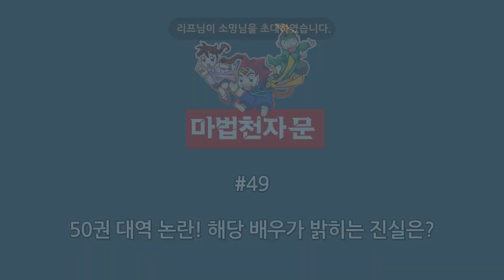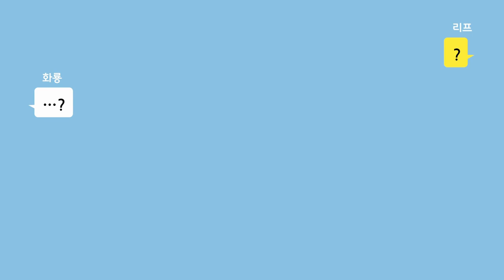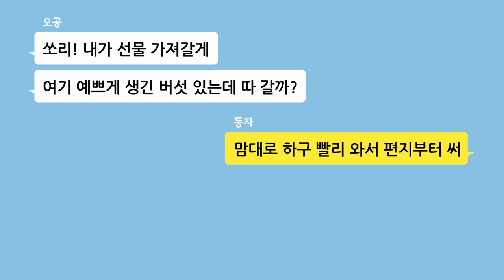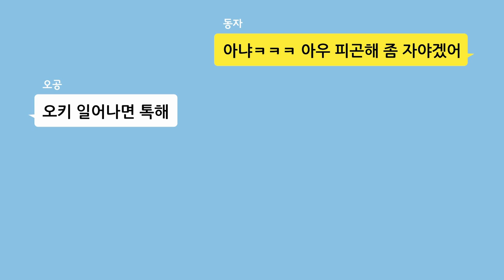*마천 TMI 모음집 17탄* 마법천자문 촬영장 뒷이야기 (+스승의 날) ｜ 썰 49,51,52편 몰아보기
00:00 썰 49탄 - 50권 대역 논란!
02:26 썰 51탄 - 옥동자가 매치온 화보에서 제외된 이유는?
04:14 썰 52탄 - 오공&동자의 스승의 날 파티 비하인드!